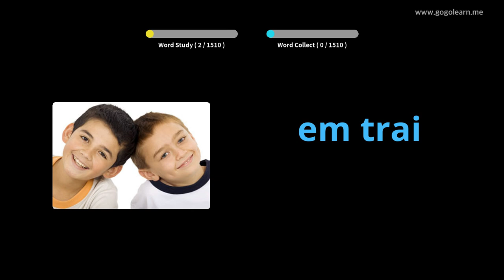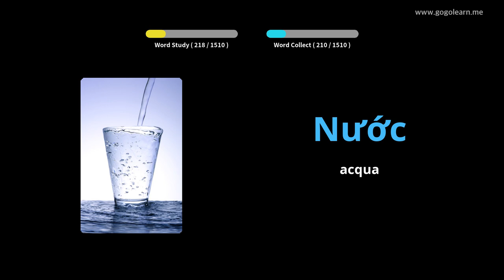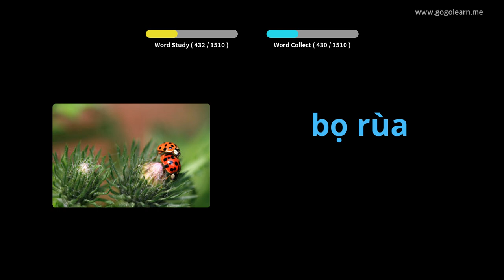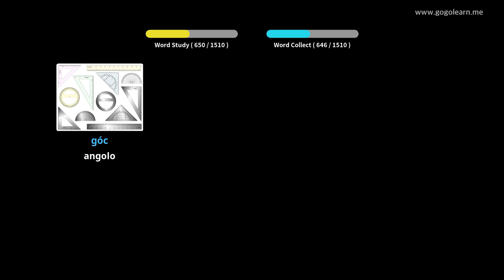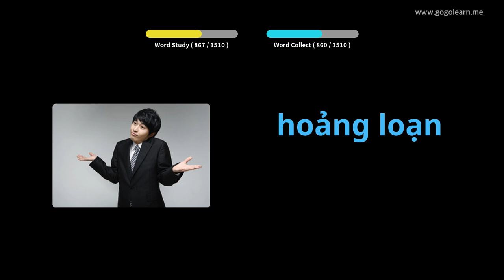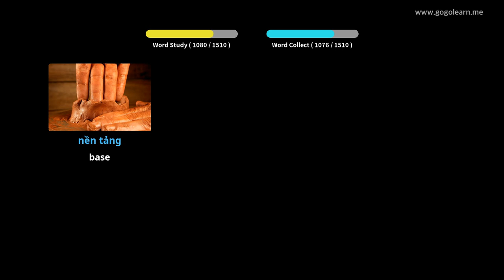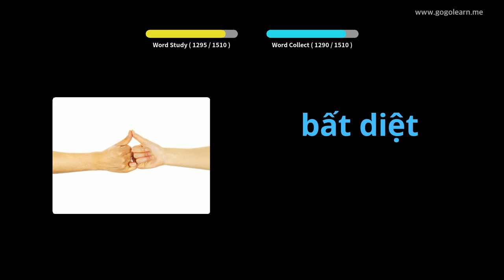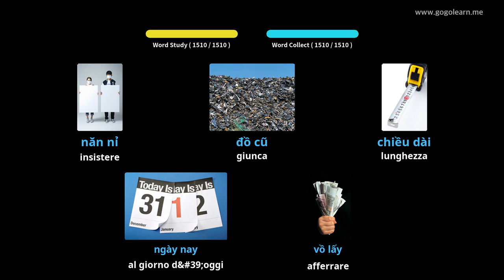Impara il Vietnamita Attraverso Le Immagini |Vocabolario Vietnamita Di Base | Golearn